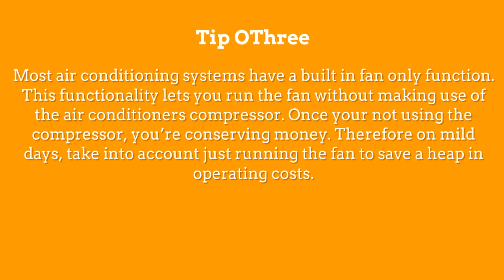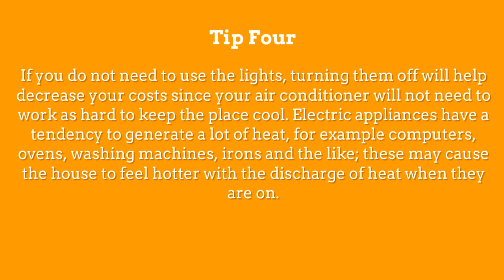Air Conditioning Service | Air Conditioning Tamarac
Residents and businesses in Tamarac, we at Air Conditioning Tamarac and we want to help you stay cooler this season. We are the foremost authority in Air Conditioning Service and Repair in Tamarac. We can handle any Air Conditioning Service problem with our world class repairmen. We have all the tools to repair your unit right in the back of our vans. Let us make sure you're ready for comfort.

Let us at Air Conditioning Tamarac get you ready. Our AC Service plans can’t be beat. We have the best reputation in Tamarac because we get the job done right the first time. Don’t settle for subpar service, we got you covered.  Our prices can’t be beat and we will beat any legitimate quoted price you get.